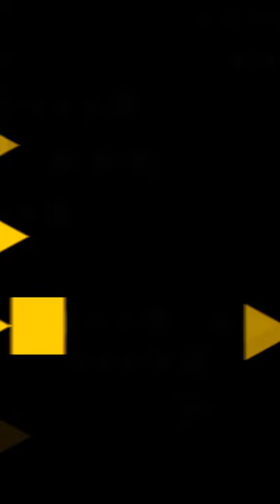Universidade Eu Defendo - Josealdo Tonholo